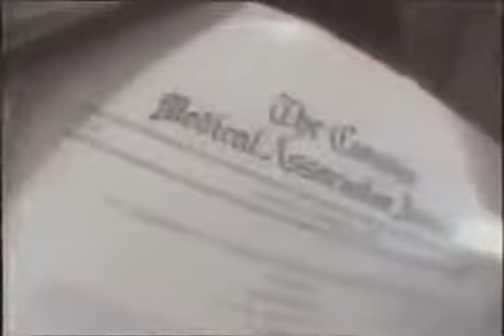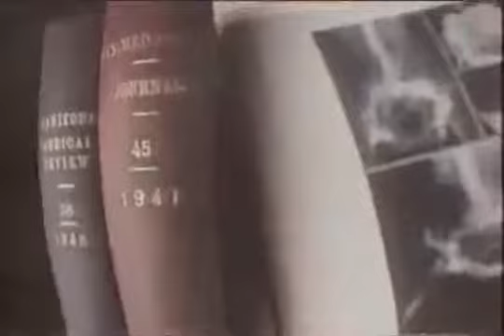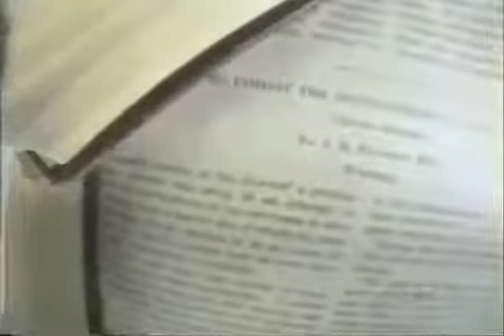YTE Amino Acid Supplement Discovered By Legendary Dr John R Davidson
YTE Amino Acid Supplement. Discovered By Legendary Cancer Doctor Dr John R Davidson.